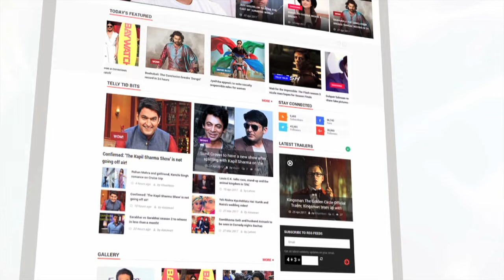When Sushmita Sen Defeated Aishwarya Rai In Miss India Contest | Lehren Diaries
Do you know that Sushmita Sen defeated Aishwarya Rai in Femina Miss India contest in 1994? To know more, click on the video.